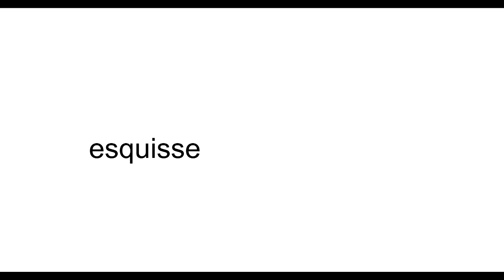Esquisse II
Esquisse. .‪#‎videoart‬ ‪#‎art‬ ‪#‎jfr‬ ‪#‎swissartist‬ ‪#‎reveillard‬ ‪#‎engelberg‬ ‪#‎digitalart‬

L'esquisse fait partie de la phase préparatoire de recherche pour une œuvre à peindre. Elle se situe souvent après le croquis pris sur le vif et peut précéder un dessin de type plus achevé ou définitif qui servira de base de travail pour le peintre. Elle se différencie du croquis qui est un dessin en lui-même, réalisé rapidement à titre de « prise de note » ou d'exercice, alors que l'esquisse appelle une continuation. Elle est souvent exécutée au crayon car elle est susceptible de corrections.
Contrairement aux croquis qui peuvent être des œuvres en elles-mêmes, telles les aquarelles des carnets de voyages d'Eugène Delacroix et de Léonard de Vinci, les esquisses ont peu de valeur esthétique (si ce n'est aux yeux du connaisseur ou du collectionneur). L'esquisse est souvent confondue avec l'ébauche qui est, après le dessin, la première étape de mise en couleur sur le support définitif (toile ou papier).